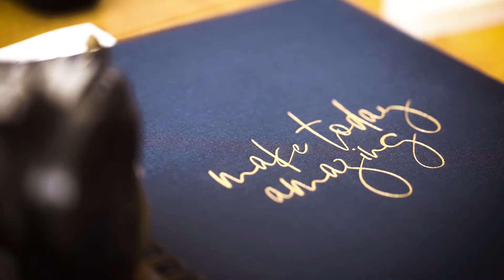Image Video Karoline Grill Photography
Model: Elisabeth Schwaiger